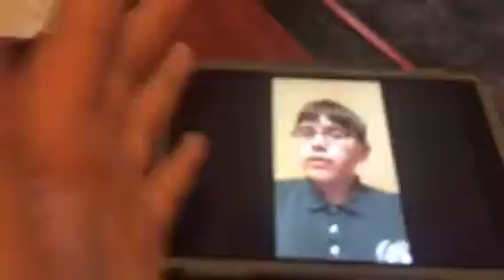Invisible monkey vs Aidan Nunley trailer 2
Monkeys take on the Nunley's next week